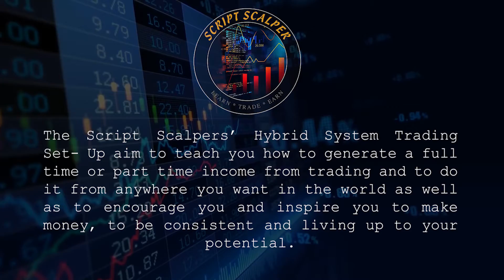Scriptscalpers' Motivational Video